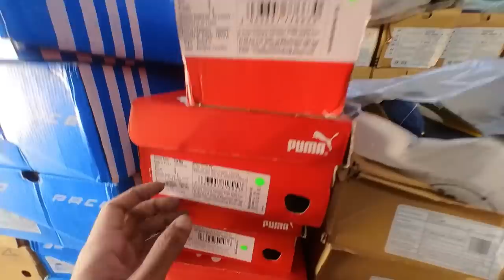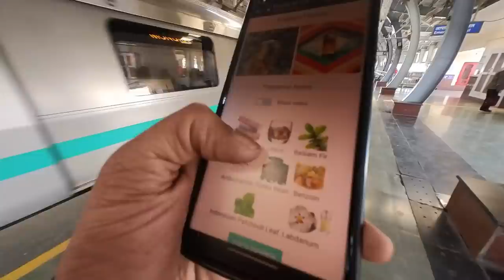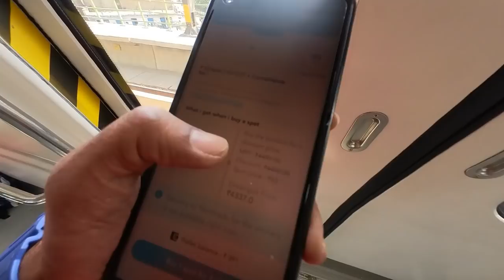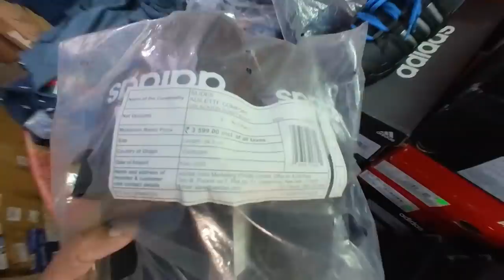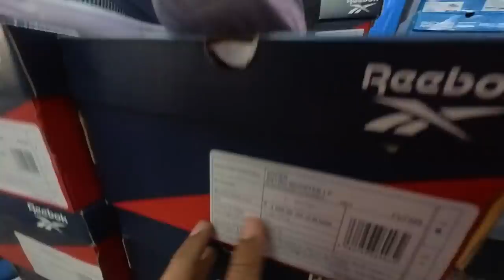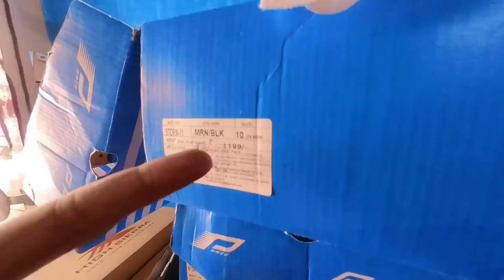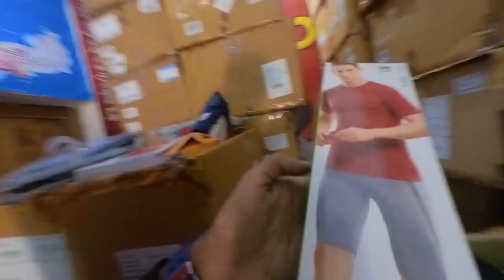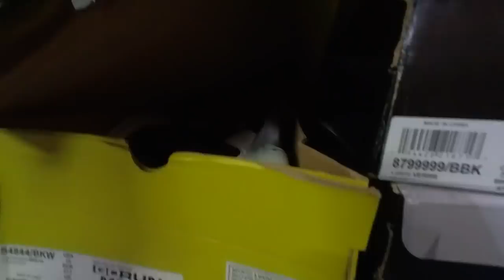New Delhi യിൽ Original Shoes & Dress വൻ വിലക്കുറവിൽ കിട്ടുന്ന സ്ഥലം - Way Of Life Vlog Mega Market